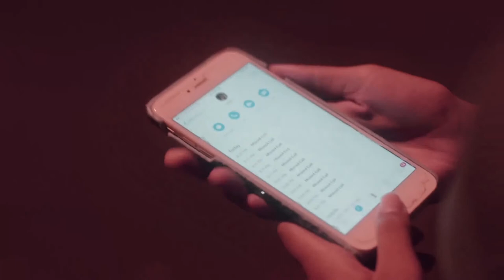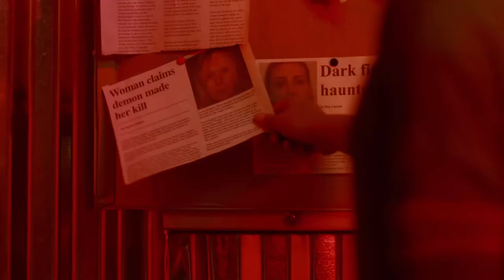The Elegy | Short Horror Film | Garf TV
Welcome Home...

More about THE ELEGY: Nicole finds a woman trapped by a horrible monster and then she doesn't have time to step out in this creepy red splash.

Writer: Jimmy Bean
Directors: Cezil Reed and Lydelle Jackson
Producer: Steven Wallace
Cinematographer: Cale Nichols
Gaffer: Thomas Sigurdsson
Grip: Chris Pilarski
1st AC: Giulia Governo
Production Designer: Jason McKnight
Art PA: Dani Marie jamieson
Key MUA: Allie Shehorn
MUA: Mandolyn Raine, Kaci Wegleitner, Britt Conlon Location Sound: Marcos Butron, Jr
PA: Eric Weston Davis
PA/Set Photographer: Shiva Jibbari
PA: Steven Roy

Cast:
Nicole: Ariyah Nichol
Midnight Man: Paula Lindberg
Mother: Amy Argyle
Woman: Marilyn Camacho